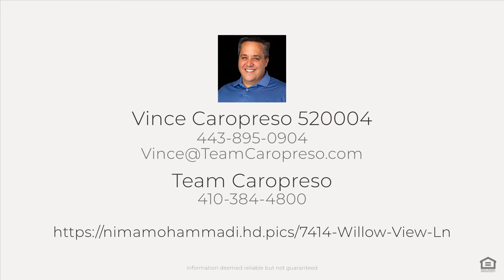Team Caropreso presents: 7414 Willow View Lane Glen Burnie, MD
Immaculate 3 1/2 year young Townhome located in The Pointe at Tanyard Springs which is part of the Tanyard Springs Community in Glen Burnie! The main level features a kitchen with 42" cabinets, granite counter tops, stainless steel appliances, separate island with seating, hardwood floors and a composite deck. A Master Bedroom that features vaulted ceilings, bathroom with a dual vanities and walk-in closet. 2nd bedroom on the upper level with a private bath. Lower level is finished with an additional bedroom that also features a private bath with access to the partially fenced yard. Off-street parking in the driveway or attached garage. Includes all of the great Tanyard Springs amenities: Community Pools, Tennis Courts, Walking Paths, 24 Hours Fitness Center, Dog Parks and much more!